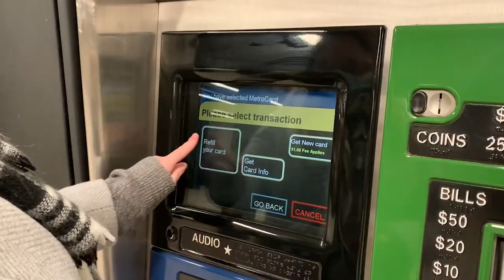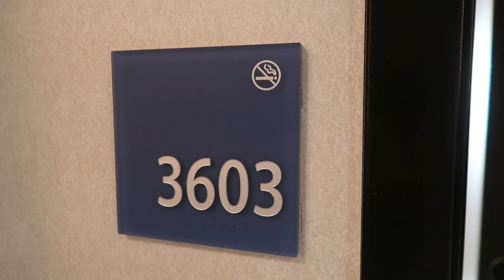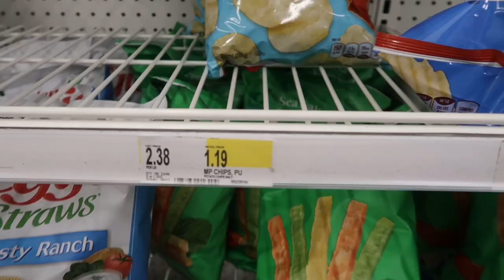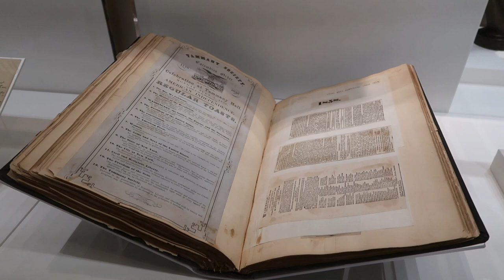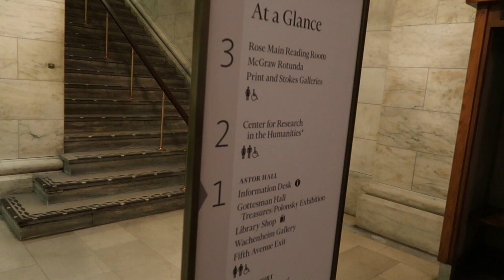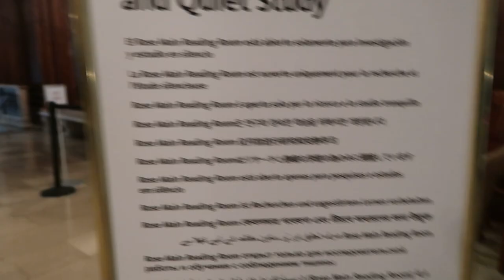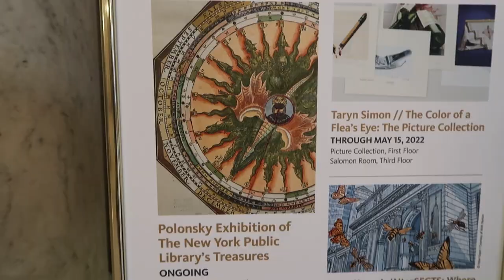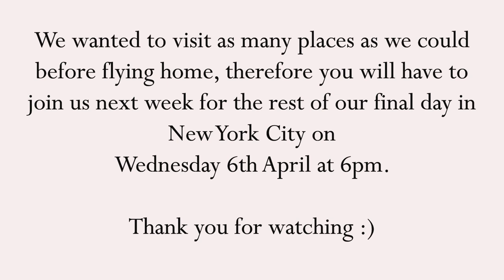NEW YORK CITY | DAY 5 PART 1 | TRAVEL VLOG | NYC PUBLIC LIBRARY & GRAND CENTRAL STATION | JAN 2022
Love
Jess & Wayne
xxx

CANON POWERSHOT G7 X MK II COMPACT CAMERA VLOGGING KIT: G7 X MK II Compact Camera Vlogging Kit